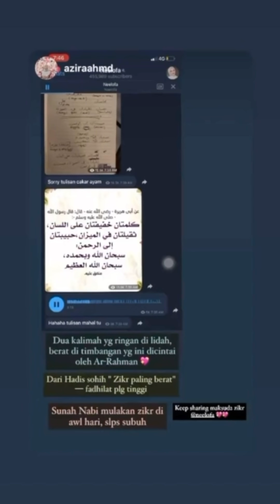NEELOFA MASAK NASI ARAB IKAN,PU RIZ PUJI MASAKKAN NEELOFA..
Jom tengok Neelofa masak Nasi Arab Ikan...confirm sedap ni. tengok je dah boleh buat orang terliurrrr...